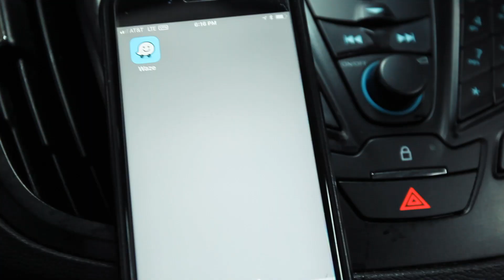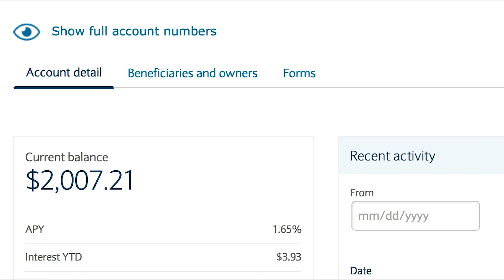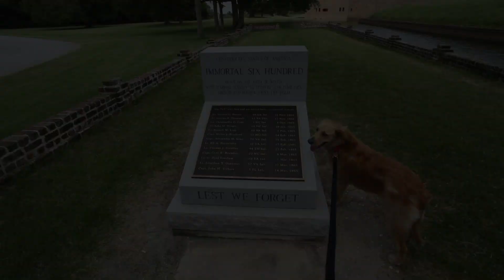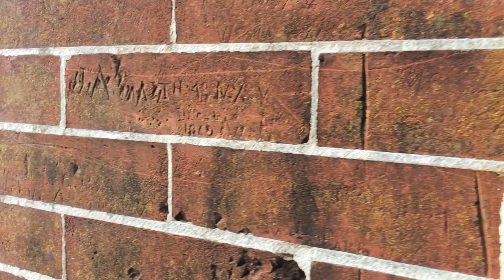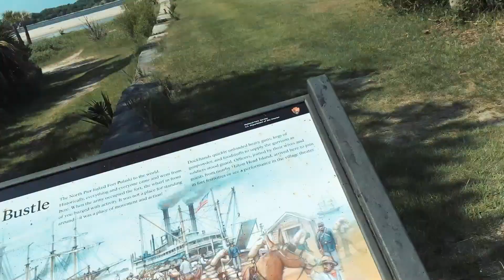Looking for Treasure at Fort Pulaski | Episode 12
Keeping it frugal with more budget travel hacks as we journey through the Deep South to get a taste of one of Georgia’s specialties. Fort Pulaski and Tybee Island is dog friendly and worth exploring to see the aftermath of an explosive battle during the Civil War.